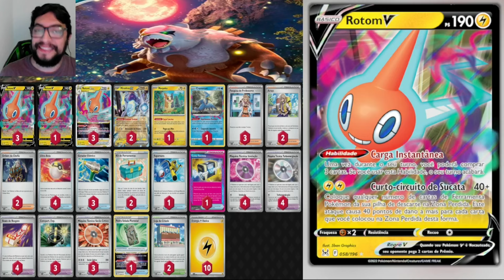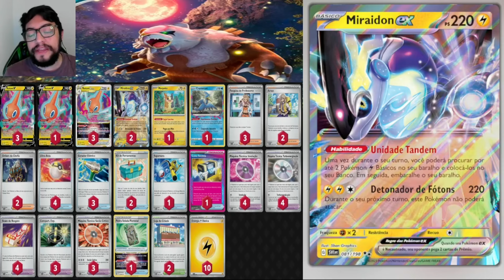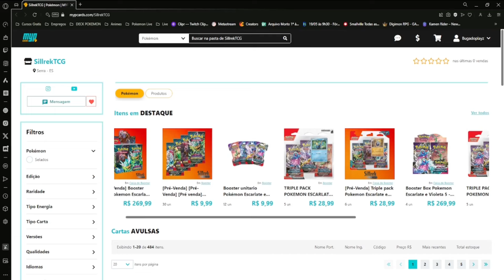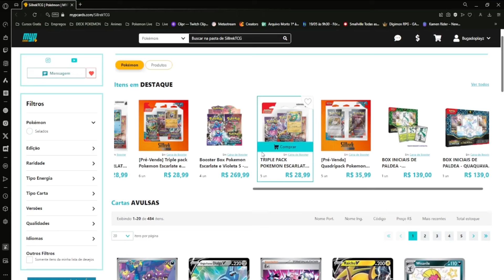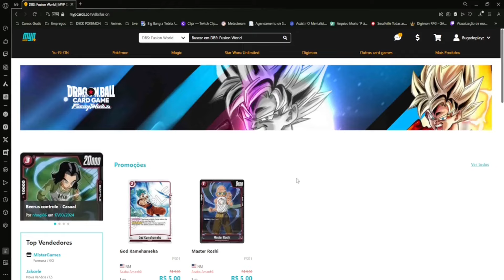DECK ROTOM VASTRO: BARALHO RÁPIDO E FORTE PARA RANQUEADA! | POKÉMON TCG LIVE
Fala Meus Jovens Bugados Nesse videozinho vou mostrar pra vocês o Baralho de Rotom Vastro.

ÍNDICE:
00:00 - Introdução
00:54- Explicação do Deck
11:16- Batalha VS REGIDRAGO VASTRO
19:27- PATROCINADOR
21:31 - Batalha VS RAGING BOLT DIFERENCIADO

DECKLIST DO VÍDEO:

Pokémon: 6
1 Morpeko TWM 72
1 Rotom V LOR 58
1 Cramorant LOR 50
3 Rotom VSTAR CRZ 46
3 Rotom V CRZ 45
2 Miraidon ex SVI 81

Treinador: 14
4 Rescue Board TEF 159
1 Secret Box TWM 163
2 Arven OBF 186
4 Technical Machine: Devolution PAR 177
3 Technical Machine: Crisis Punch PAF 90
4 Technical Machine: Turbo Energize PAR 179
1 Forest Seal Stone SIT 156
2 Boss's Orders PAL 172
4 Ultra Ball PAF 91
3 Exp. Share SVI 174
2 Tool Box LOR 168
4 Professor's Research SVI 189
3 Electric Generator SVI 170
2 Town Store OBF 196

Energia: 1
10 Basic {L} Energy SVE 4